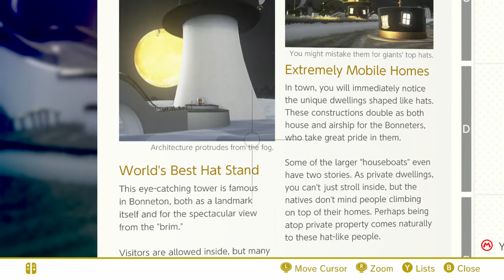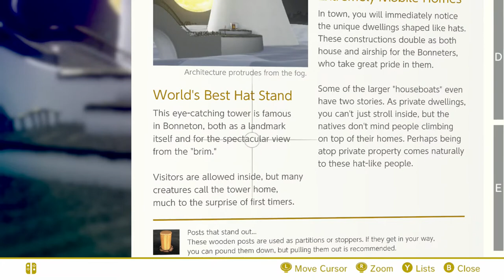Super Mario Odyssey 100% Walkthrough Part 80: Luigi Leaps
BIG jumps from the top of the tower this Weegee session to get Balloons! Especially the last one. That was oddly brutal! XD Just imagine how difficult it was to set that thing up though! You'd have to time your ◄ press at basically the exact point of landing as momentum would likely takes you to doom. Then a brochure peek along with a post pound.

Time Stamps:

---Cap Kingdom---
0:00 Intro
0:19 Buying the Wario Outfit
1:42 Luigi Balloon World
18:00 Trying to figure out how to get more airtime
19:41 Back to Weegee
20:25 Brochure reading
24:03 Post Pound